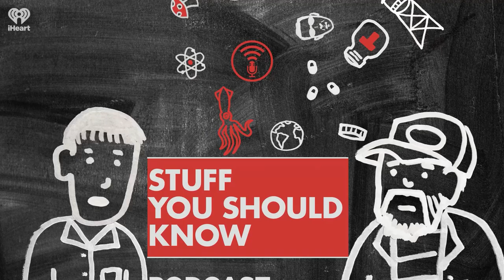SYSK Selects: How Music Sampling Works | STUFF YOU SHOULD KNOW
Today music sampling is a common practice, especially in electronic or hip-hop music. But how does it work? After all, other artists made the original music, and most of them would presumably like to be paid. Tune in to this classic episode to learn more about music sampling.

Original Air Date: Aug 19, 2023